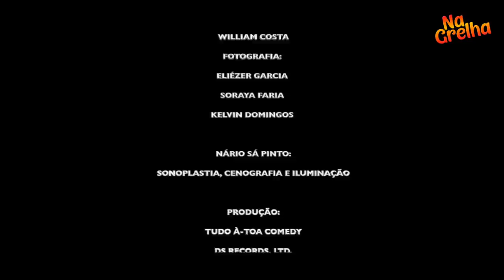JOSÉ INÁCIO (O IMPERADOR) - NA GRELHA #73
Nesta edição do espaço Na Grelha tivemos o prazer de grelhar o José Inácio a.k.a Imperador ele que é roteirista, ator, co-criador do projeto Super Pakata... E muito mais coisas que já deves ter visto por ai, espero que se divirtas assim como nós nos divertimos ao fazer.